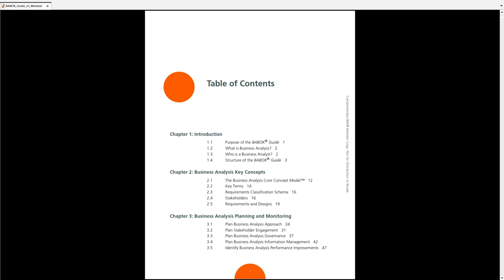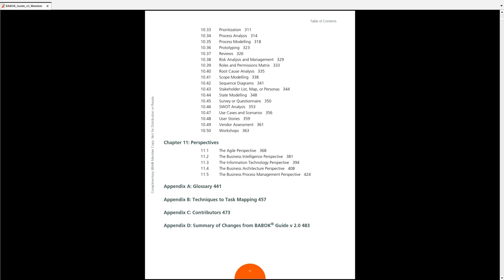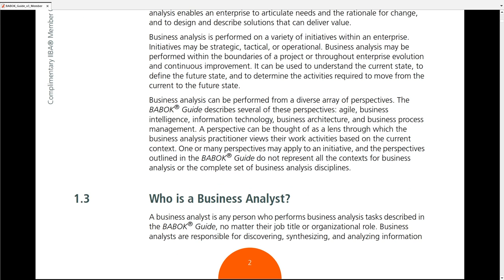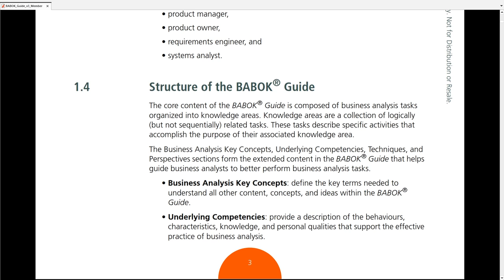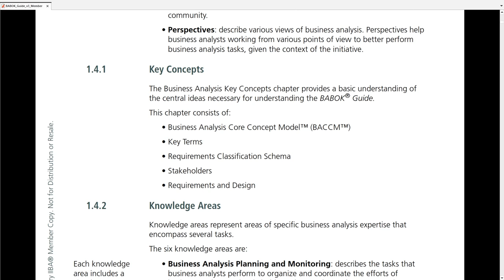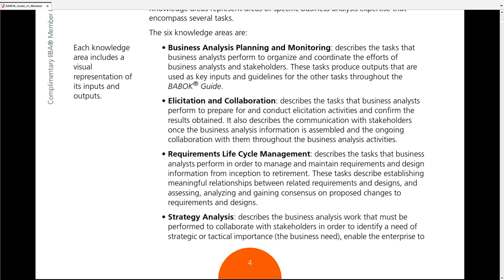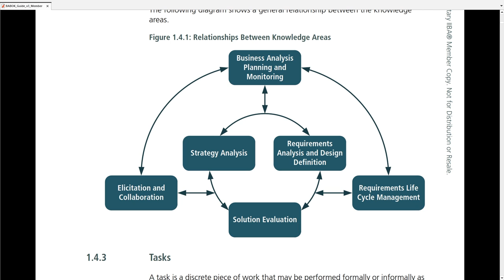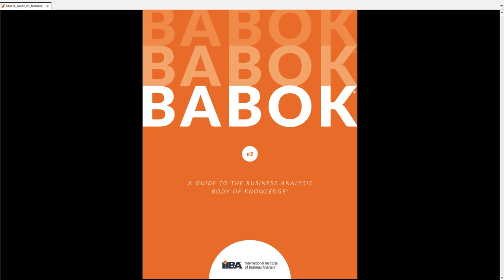Series Đọc BABOK cùng Hai Lúa: Tập 1 - Giới thiệu về BABOK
Business Analysis Body of Knowledge (BABOK) là kinh thánh của nghề BA mà các bạn đều biết. Tuy nhiên, đây không phải là một quyển sách dễ đọc dễ hiểu cũng như vì tính thâm thúy của nó mà có rất nhiều kiến thức, kỹ năng được trình bày, nhiều cách hiểu khác nhau ở giữa ngành nghề khác nhau, những giai đoạn khác nhau.

Hai lúa làm series này hy vọng sẽ giúp ích được cho các bạn muốn tìm hiểu một cách bài bản về BA, muốn có hình dung ban đầu khi thi chứng chỉ của IIBA.

✖️ Bản quyền thuộc về Hai Lúa & Team Thanh Trần, vui lòng không re-up dưới mọi hình thức!